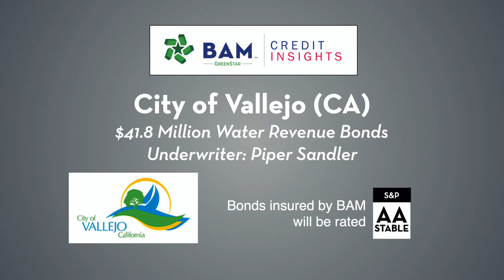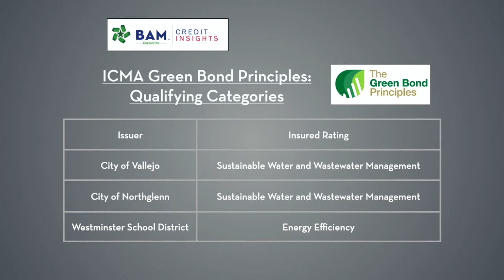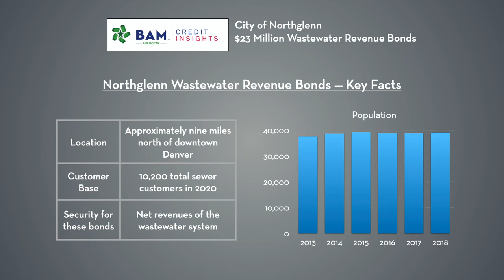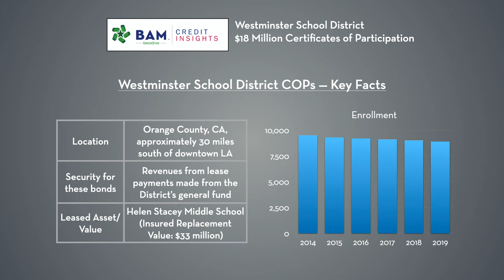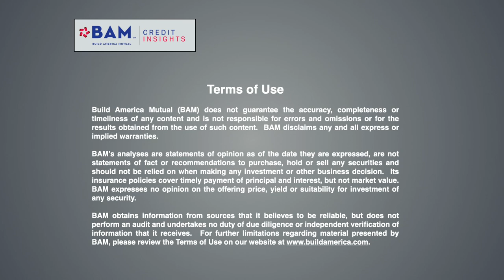2021 Green Bond Outlook: Municipals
Three upcoming BAM GreenStar sales highlight emerging trends in the market for U.S. municipal green bonds. Sales by Vallejo, California, and Northglenn, Colorado, will finance new projects that will advance the cities' sustainable water and wastewater management goals, while a Certificates of Participation sale by the Westminster School District in Orange County, California, will refinance obligations stemming from a project to improve the energy efficiency of the district's buildings.